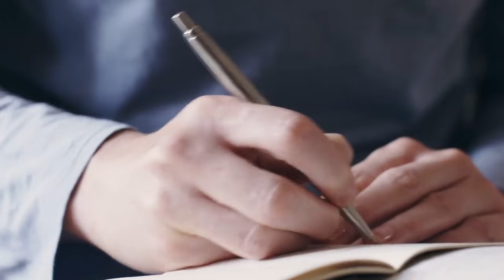The Melchizedekian Priesthood | Studies with Stearman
Gary teaches on the four kings found in Genesis 6, and continues teaching on the priesthood found in the book of Hebrews.